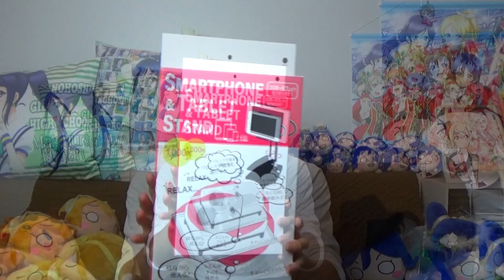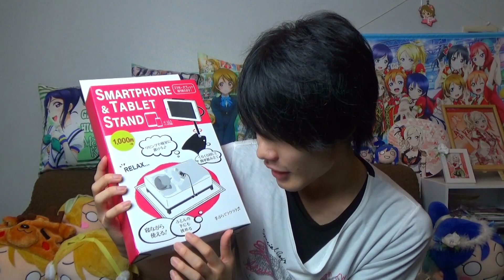【特別企画】寝ながらゲームしたい人にとって神過ぎるアイテムを紹介。